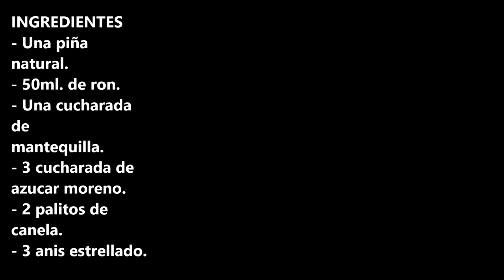PIÑA CON ESPECIAS Y RON / PINEAPPLE WITH SPICES AND RUM / CROCK POT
INGREDIENTES
- Una piña natural.
- 50ml. de ron.
- Una cucharada de mantequilla.
- 3 cucharada de azucar moreno.
- 2 palitos de canela.
- 3 anis estrellado.

INGREDIENTS
- A natural pineapple.
- 50 ml. of rum.
- One tablespoon of butter.
- 3 tablespoon of brown sugar.
- 2 cinnamon sticks.
- 3 star anise.